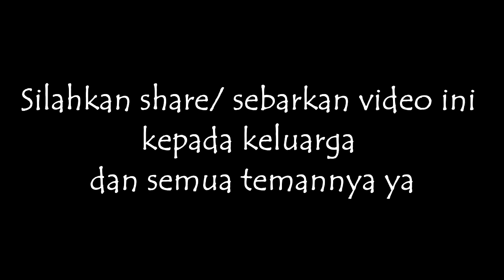DAHSYATNYA pengaruh MINDSET dalam BERBISNIS #8